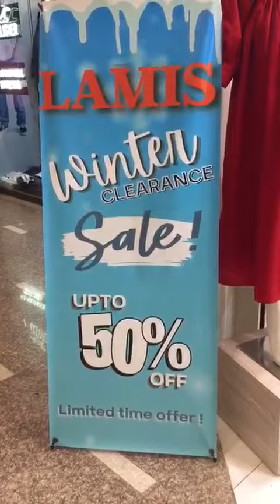Jeanine jeans || lamis fashion | ruby arshi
uploaded by ruby arahi for jeans and fashion jeans